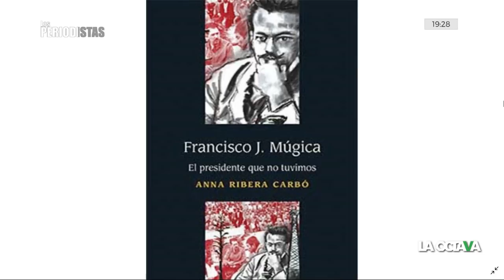LIBROS del PRI y PAN NO SE VENEDEN NI A 1 PESO; Morena mejora o se volverá un títere: Taibo ll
O mejora Morena o se vuelve un títere electoralista, mencionó Paco Ignacio Taibo II.